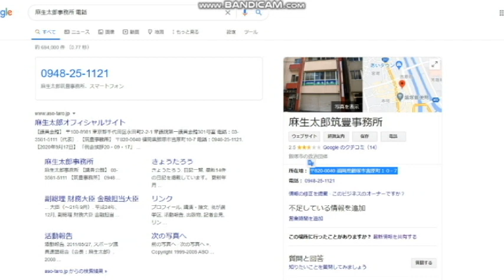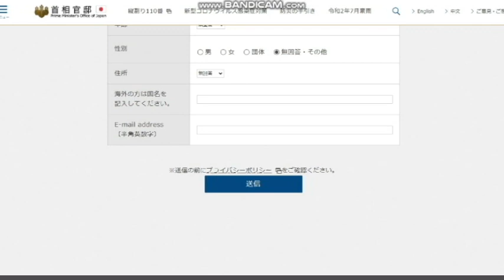【隠居TV】第二弾「特別定額給付金」を実現させる方法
麻生太郎事務所

「件名：速稼塾（あなたのお名前）」